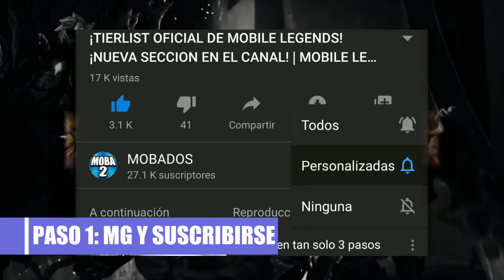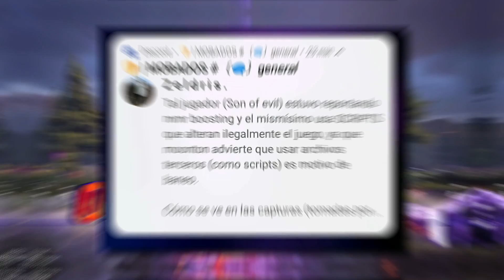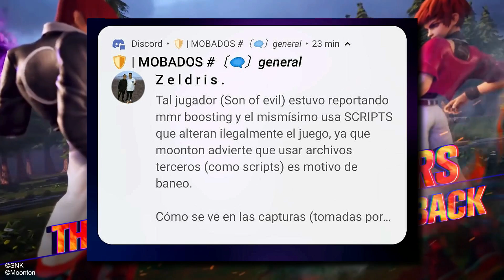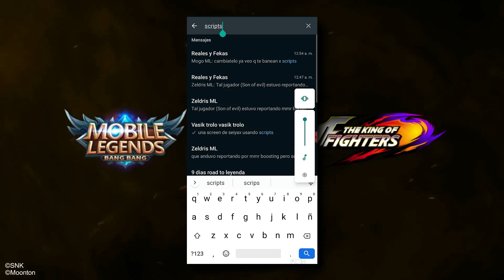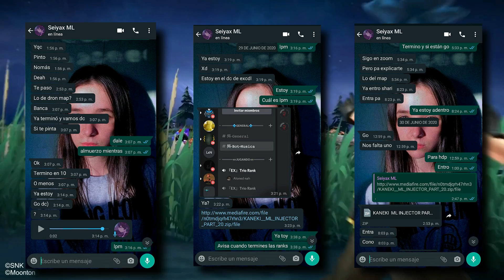¡EL "MEJOR" JUGADOR DE MOBILE LEGENDS USA HACKS Y TE LO DEMUESTRO! *VER COMPLETO*